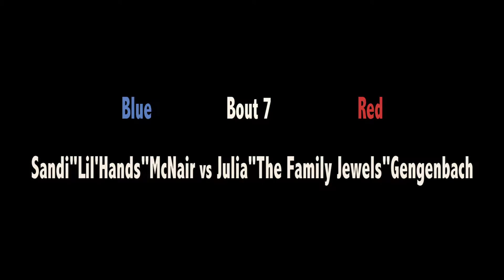Bout 6 White Collar Boxing 2016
Madison Wisconsin Bob Lynch Boxing Foundation White Collar Boxing Event 2016
Sandi "Lil' Hands" McNair v Julia "The Family Jules" Gengenbach